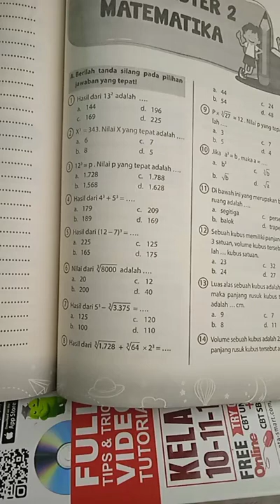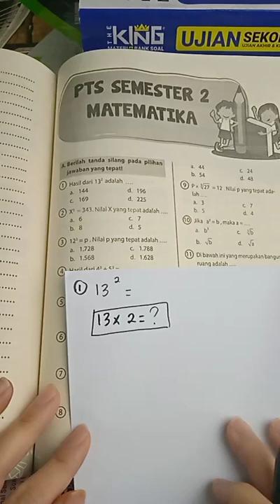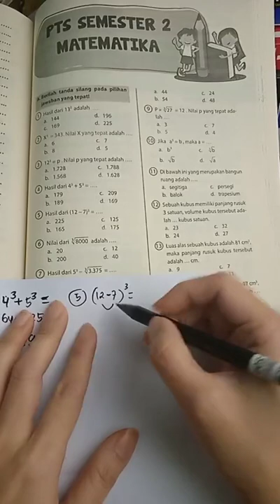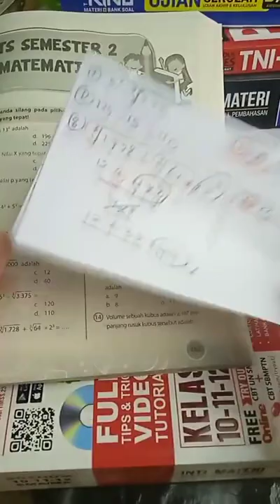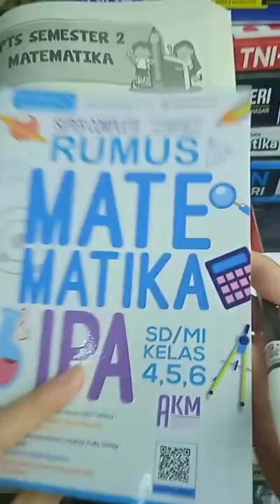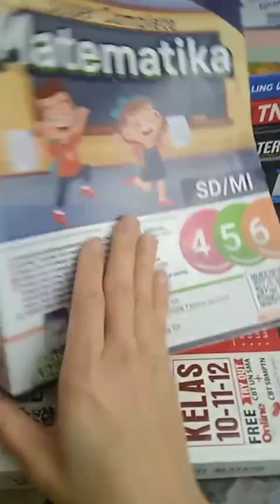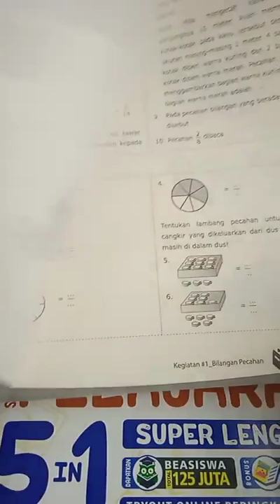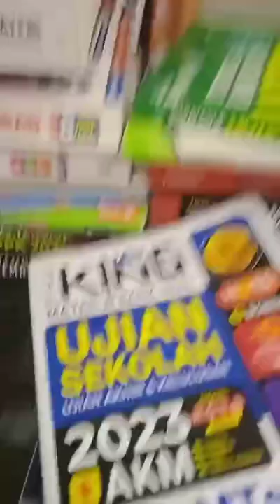Hitung Bil Pangkat Akar Pangkat 2 dan 3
Hi, adik- adikku diyoutube!! Ini adalah siaran ulang saat live ditiktok menjelaskan materi Bil Pangkat Akar Pangkat 2 dan 3
Semoga video ini bisa membantu kamu agar lebih memahami materinya ya !

Support terus chanel ini yaa biar terus berkembang dan banyak teman-teman kamu yang bisa terbantu
Terima kasih semoga bermanfaat yaa!!